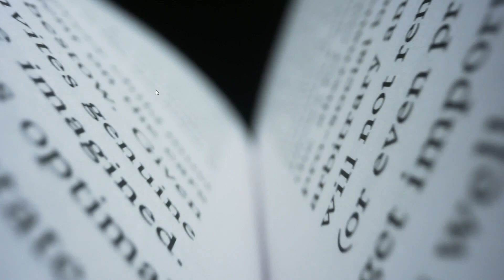Carmen Saiz Ipiña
Presentación del libro de Carmen Saiz Ipiña "Coaching: un traje a medida". Febrero 2024.